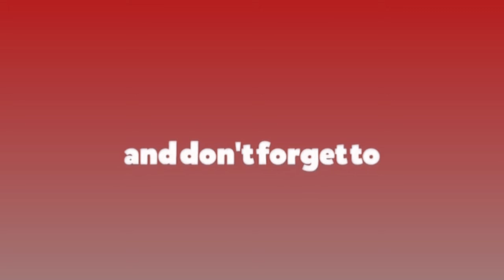प्रतिनिधिसभा बिजनेस विहीन